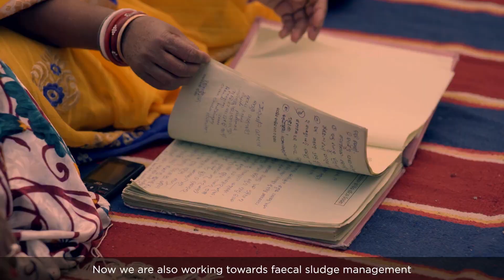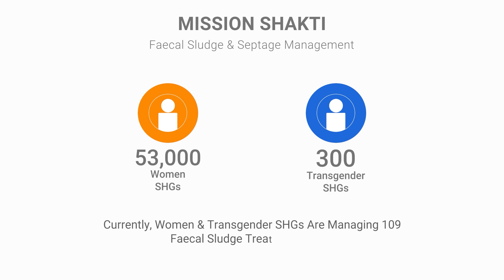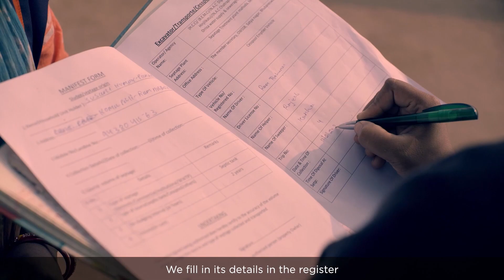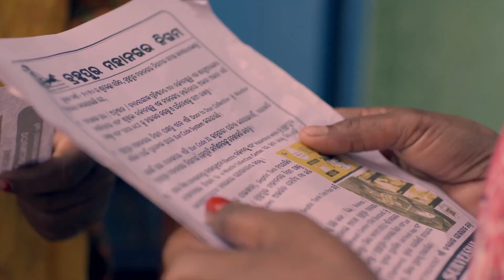Inclusive Sanitation - Faecal Sludge and Septage Management in Odisha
Odisha has recognized the need to empower vulnerable groups and the urban poor, thereby making special efforts to leverage women and transgender Self Help Groups for Faecal Sludge and Septage Management. The SHGs are trained for service delivery and handling operations across the sanitation value chain.
The Odisha model of community managed sanitation, has not only led to more ownership among the larger community but also made operations sustainable in the longer run.